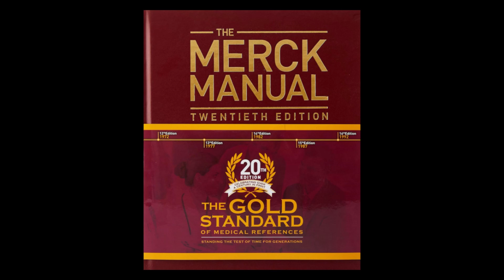Update on the Isopropyl Nitrite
Flame testing and some discussion on the effects and legal status of Isopropyl Nitrite